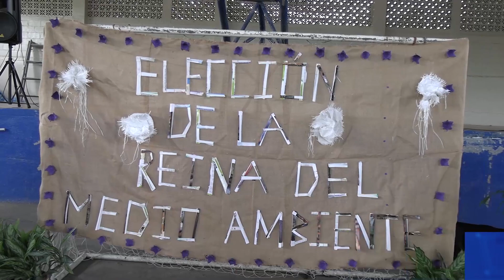El Instituto Nacional Profesor Francisco Ventura Zelay, realizó el certamen de miss medio ambiente.